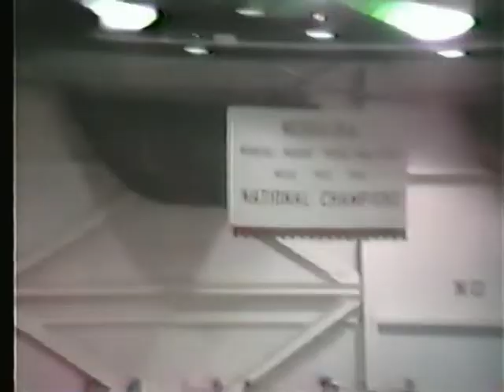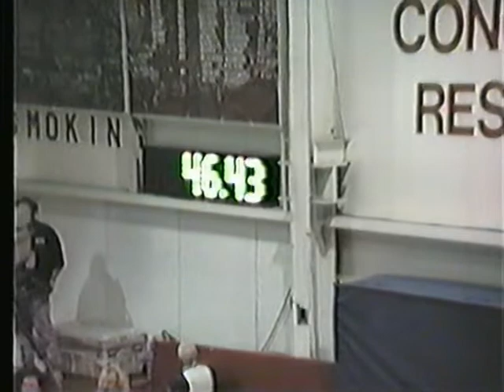1990 Big 8 Indoor Meet at Neb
1990 Big 8 Indoor Meet at Nebraska.
John Nuttall was Meet MVP for winning 3 races!
John Burris won the 1000m
Video has Trophy Celebration at the end!!